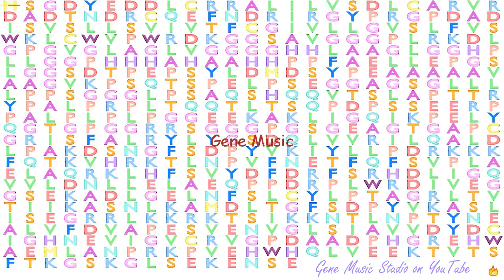Gene Music using Protein Sequence of SYT3 "SYNAPTOTAGMIN III"